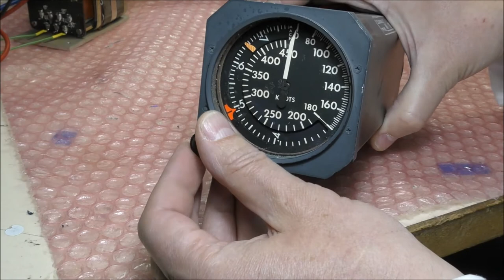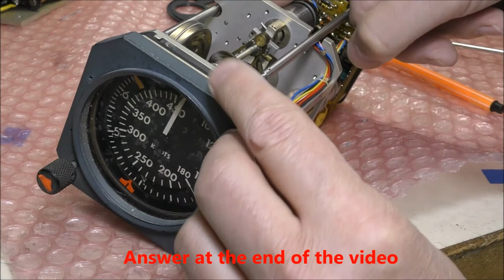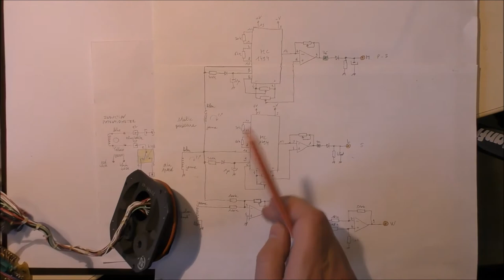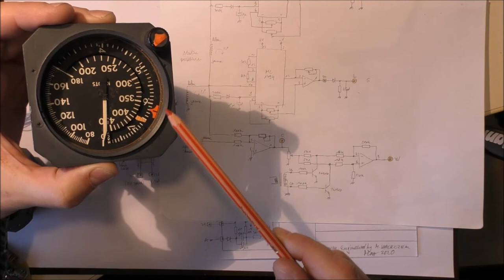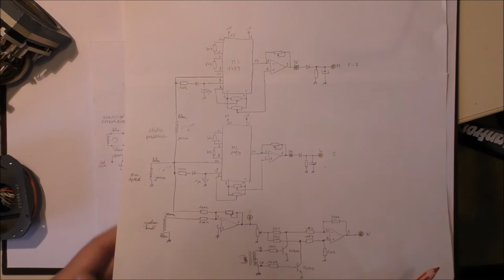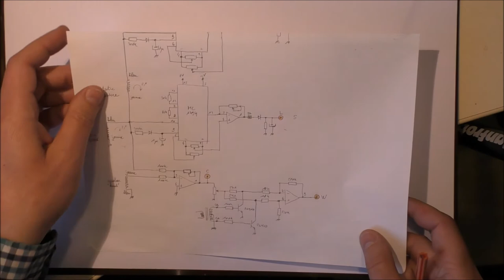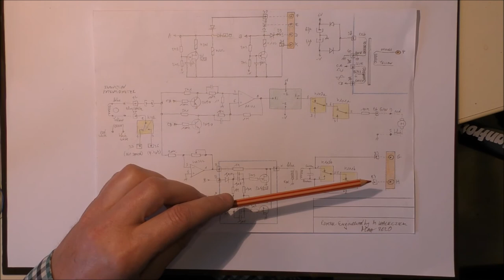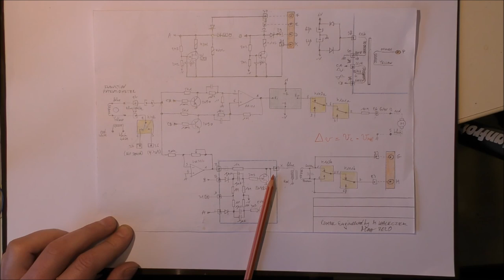LDM #8: Teardown and reverse engineering of an aircraft air speed/mach indicator - Part 1/2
This video shows the teardown and the reverse engineering performed on an aicraft air speed / mach indicator.
Topics covered by this video:
- servo loop
Main parts used in this instrument:
- MC1494